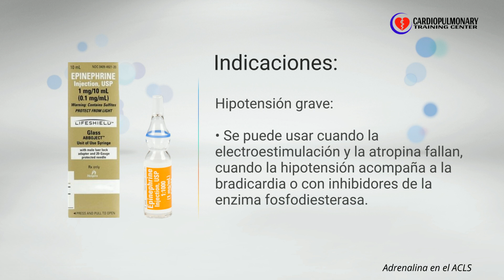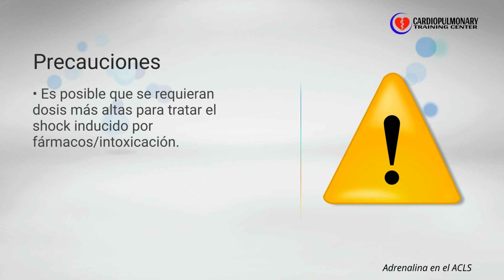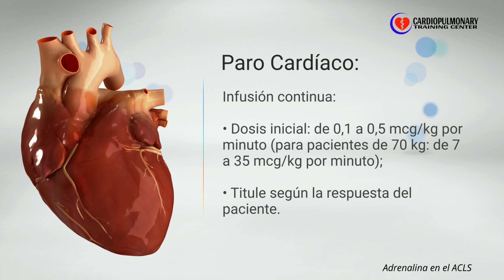Adrenalina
Adrenalina | Referencia: Atención Cardiovascular de Emergencia de la American Heart Association.